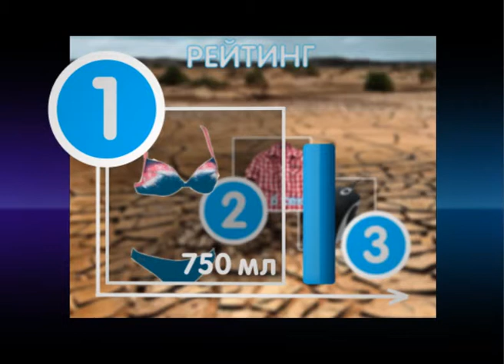Инфографика. Технологическое бельё.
01/08/2010
Инфографика
Технологическое бельё